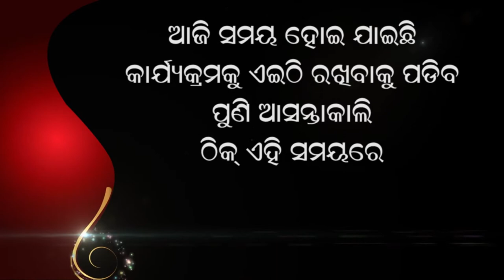jyotish vichar 23 01 2021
ajira rasiphala